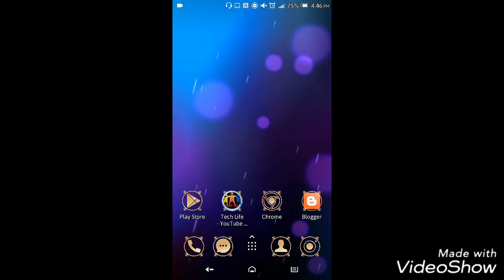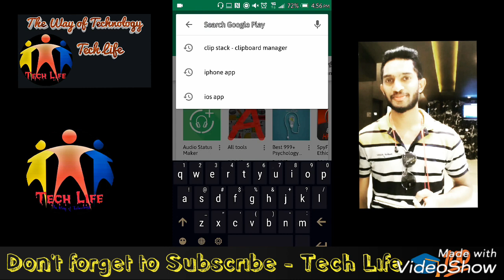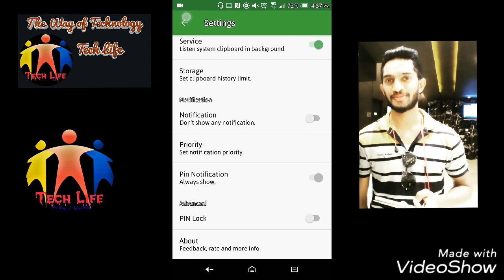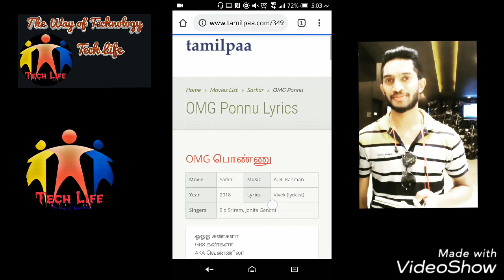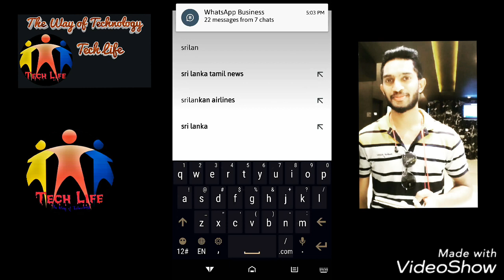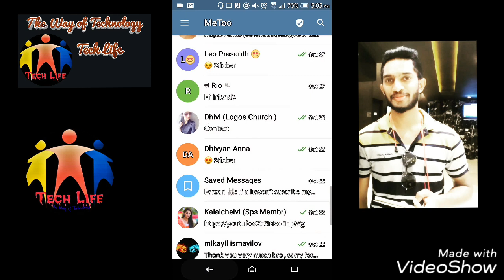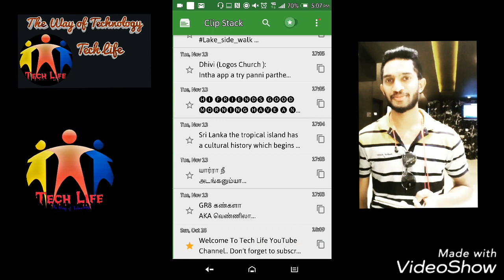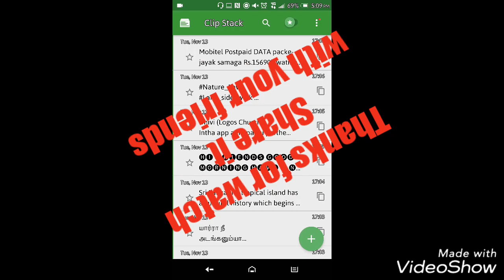Unlimited Texts COPY & PASTE in SAME TIME | Tech_Life |Roabay Rabi Carlos|(ஒரே தடவையில்) 2018-2019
How to copy many text or news in same time with single click. And you can store all the text without limitations. see this video till end , and it will use for all the university students and all internet searcher.

Comment your valuable feedback and ask if you have any doubts below of this video.